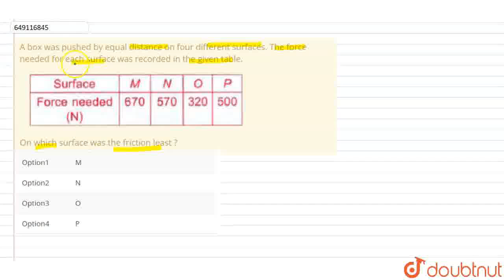A box was pushed by equal distance on four different surfaces. The force needed for each surface...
A box was pushed by equal distance on four different surfaces. The force needed for each surface was recorded in the given table. On which surface was the friction least ?
Class: 8
Subject: PHYSICS
Chapter: FRICTION
Board:IIT JEE

👉 Have Any Query? Ask Us.